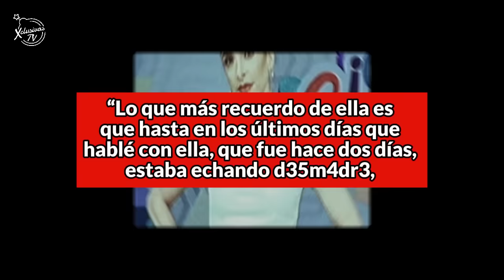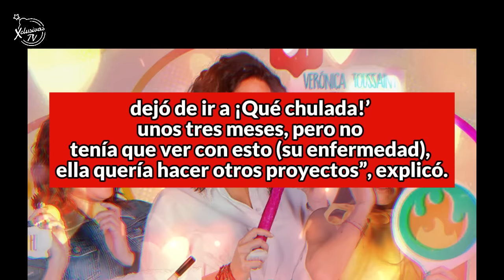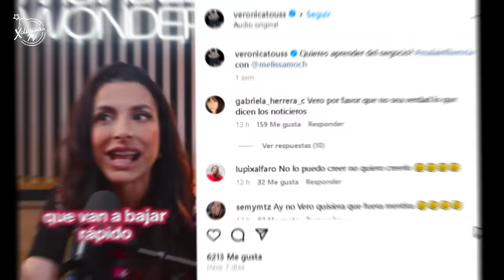VERÓNICA TOUSSAINT: Momento en el que ANUNCIÓ SU FINAL.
Verónica Toussaint sabía que su partida se acercaba y dejó algunos mensajes en los que dejaba entrever que su final estaba cerca.